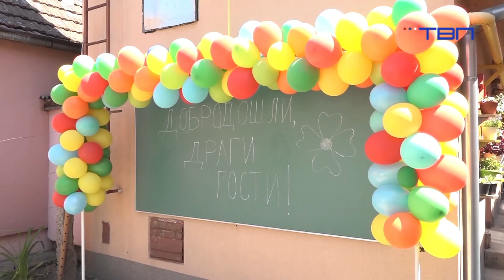TV Pančevo - Gost "Jutarnjeg programa" - Goran Vladić